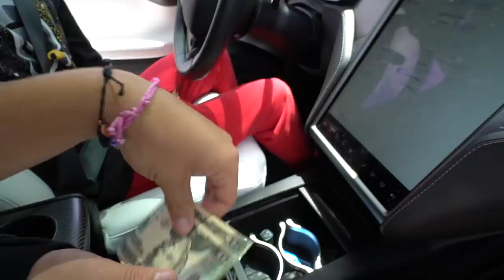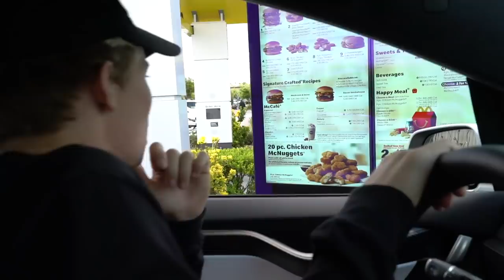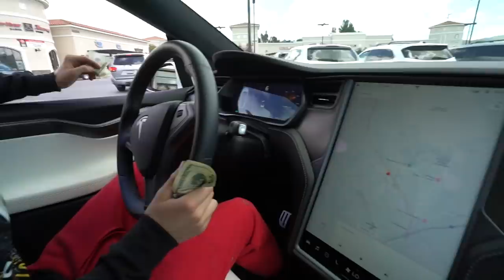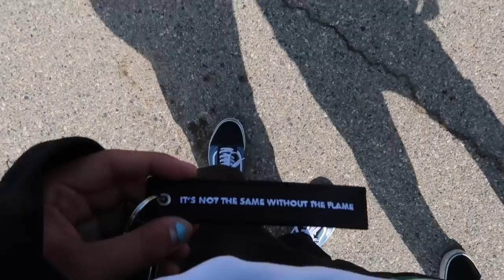Giving Girls Money For No Reason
My whole house got hooked with mattresses so we went out and ruined our old mattress with some drifting behind the quad and then we go out in the Tesla and Give money to all sorts of different strangers money as a random act of kindness